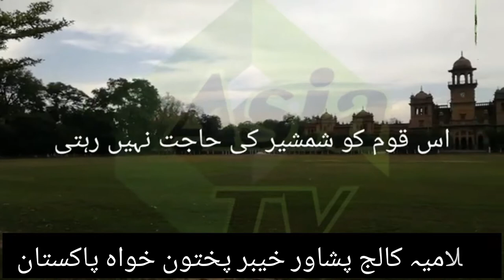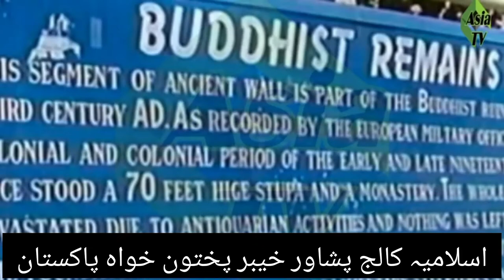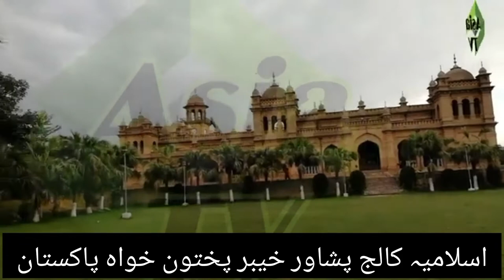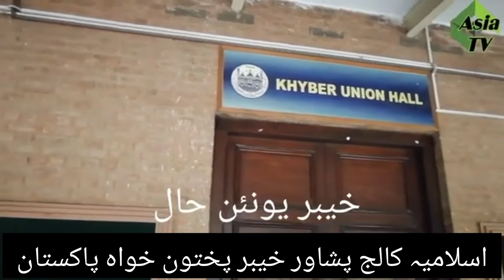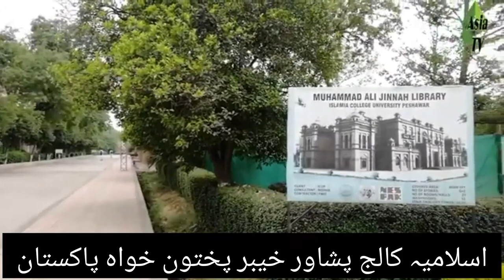History of Islamia Collage peshawar.. اسلامیہ کالج پشاور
in this video we will discuss about islamia Collage's foundation etc. islamicollagepeshawar islamiacollegeschoolpeshawar